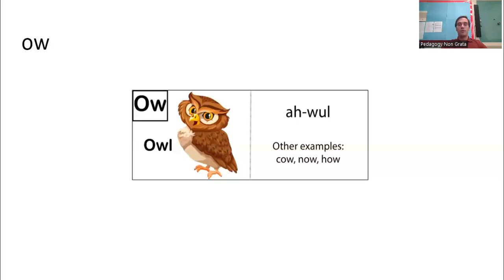ow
This video reviews the sounds associated with the ow grapheme.